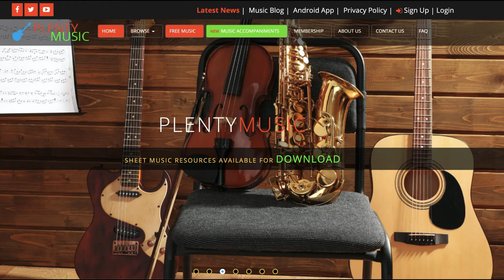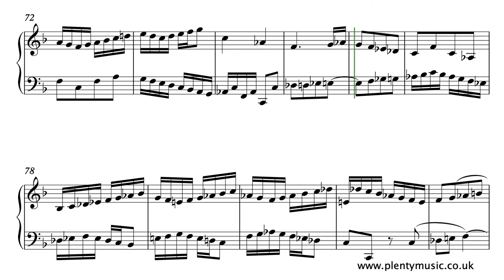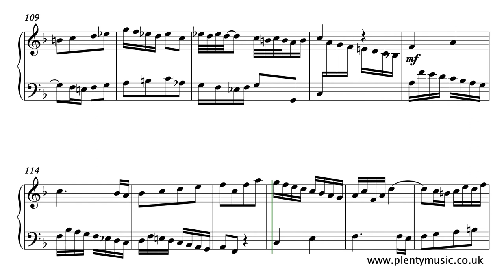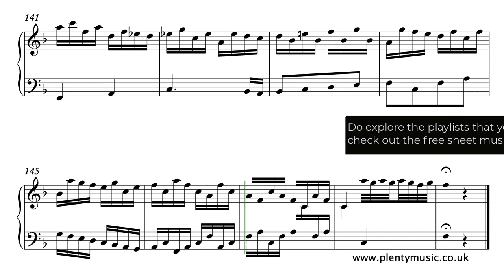Bach J.S | Duet No 2 in F BWV 803 (Organ)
The DuetinF BWV803 was published in 1739 being one of 4 Duettos. The sheet music copy available from the PlentyMusic website has suggested fingering in place and the cadential ornamentation is notated in full. Free sheetmusic link: To access this and other free sheetmusic scores create a PlentyMusic account. Improve musicpractice routines using PlentyMusic sheet music and accompaniment downloads.

The second duet in F major BWV 803 is a fugue written in the form of a da capo aria ABA. The 4 Duets are part of Clavier-ÜbungIII or the German Organ Mass and composed really at the zenith of the composer’s contrapuntal writing. The edited music score has suggested fingering in place which should serve as a useful guide in the first instance. The music editor’s concept is that once familiarised with the movement players will default to the plain score perhaps substituting their own choice of fingering when they feel it is appropriate.

The organ realisation and video score keeps to the same registration but in a performance there is opportunity to change the registration in the middle B section. The organ realisation plays back at 84 quarter note beats to the minute.

Do have a look at the PlentyMusic blog "Encouraging pianists to become occasional organists". Explore the link on the PlentyMusic home page.